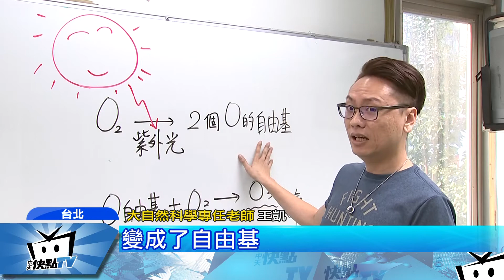20171129中天新聞 棉被曬過太陽好香 網傳味道是塵蟎BBQ？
29號全台各地天氣好，太陽露臉，趕緊把棉被拿出來曬，棉被曬完後，會有一股太陽的味道，很溫暖很好聞，但網路上卻流傳，這味道其實是塵瞞BBQ的味道，到底真相為何，來看接下來的報導。